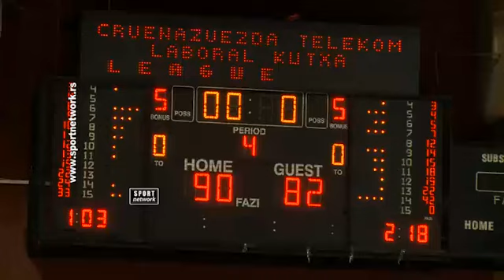19.12. evroliga: czv - laboral